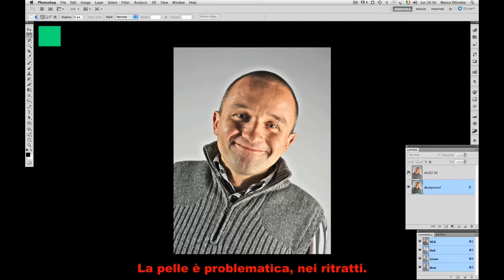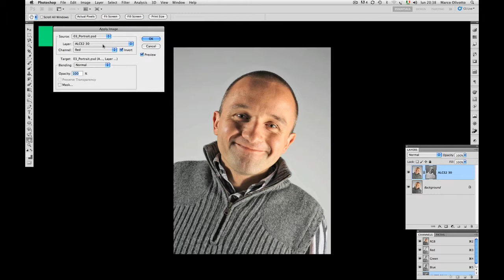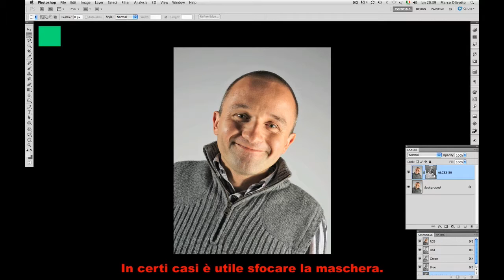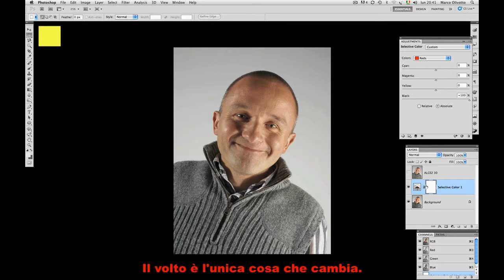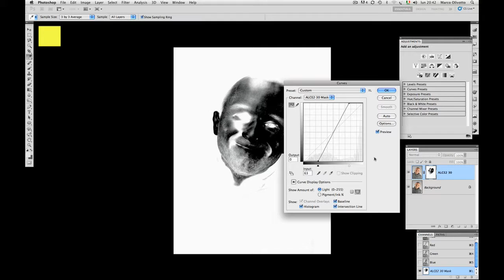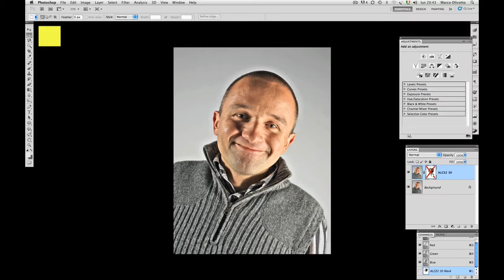2.5 ALCE: ritratto o moda? | Metodo Differenza per due versioni della stessa immagine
2.5 ALCE: ritratto o moda? | Metodo Differenza per due versioni della stessa immagine
ALCE all'opera | Video didattici avanzati di Marco Olivotto

Differenza porta a diversi approcci alla stessa immagine.
Come enfatizzare diverse caratteristiche dell’ immagine con diverse maschere di livello.
Sfocare le maschere di livello.
Utilizzo delmetodo di fusione Differenza per creare una maschera che isola i toni della pelle.

ALCE per Photoshop | Controllo avanzato del contrasto locale
Sviluppato da Davide Barranca

Uno strumento immediato e potente per regolare il contrasto locale di un’immagine in Photoshop, con un algoritmo che protegge le alte luci e le ombre evitando bruciature e neri pieni. L’interfaccia è semplice e pulita: un unico cursore permette di modulare l’effetto, in maniera molto intuitiva. Dona tri-dimensionalità alle immagini e migliora la qualità delle stampe.